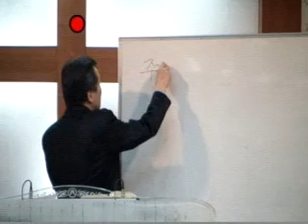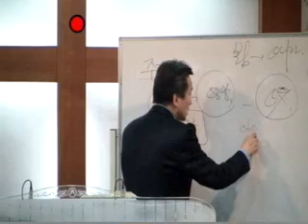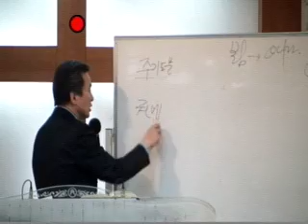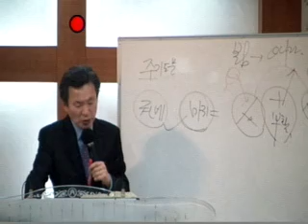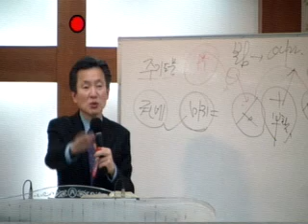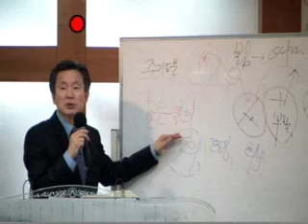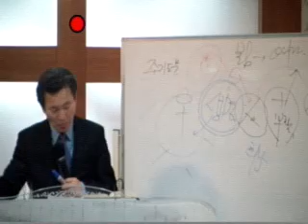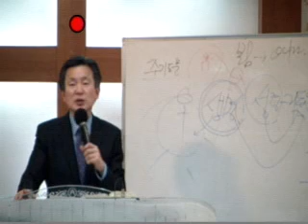20140223 주일오후예배